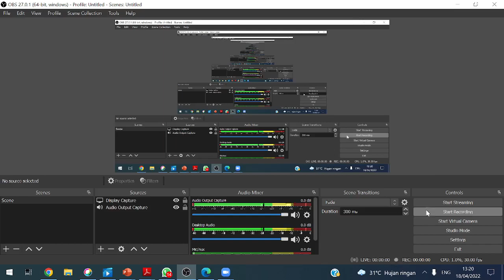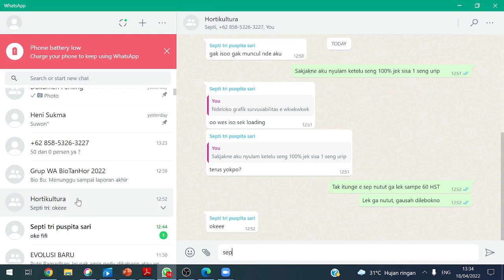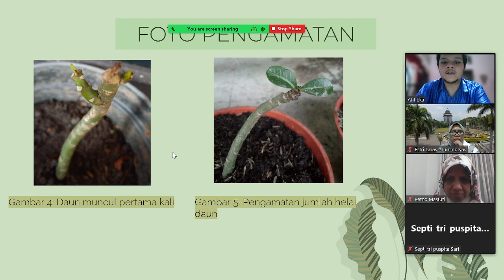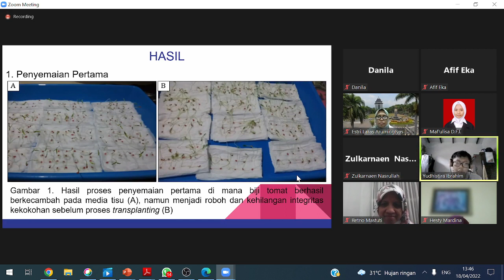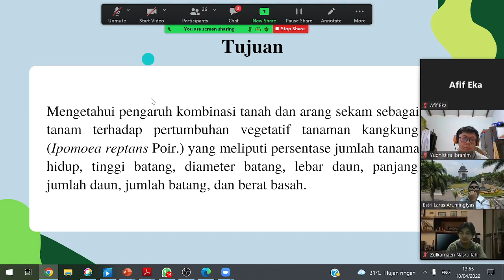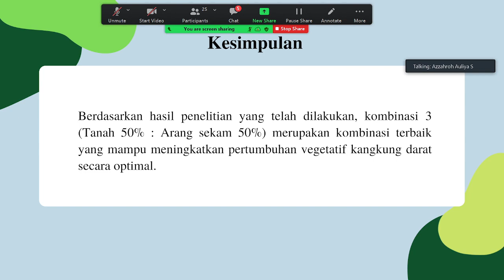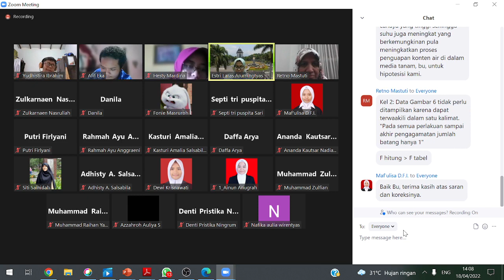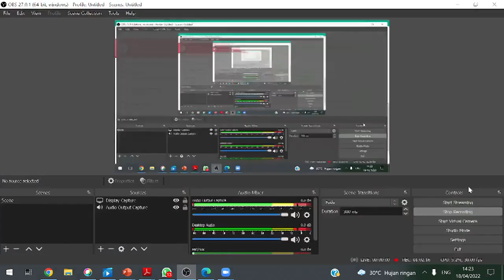Prakt Hortikultura (Laporan Kemajuan) 18 April 2022 part 2 Jurusan Biologi Universitas Brawijaya